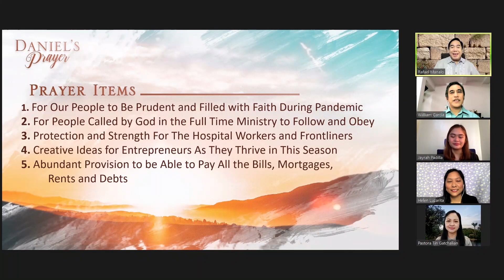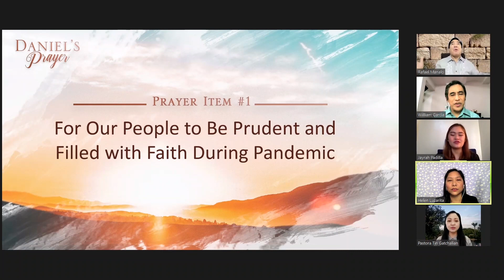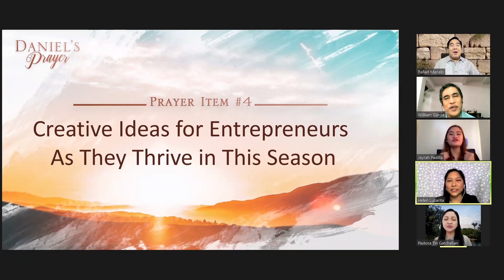Daniel’s Prayer - April 28, 2021 (5:45AM)